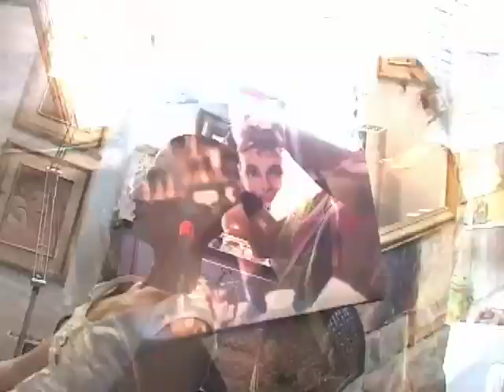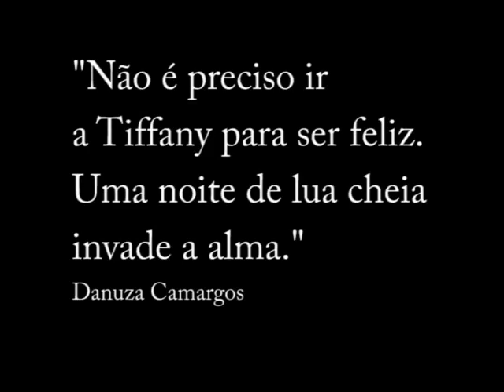Ensaio Danuza Camargos